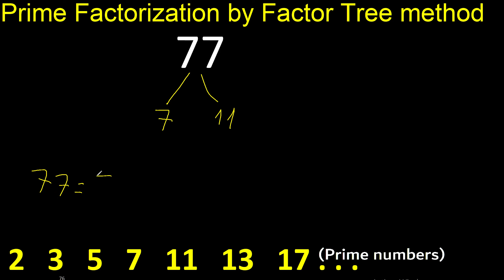Prime factorization of 77 by factor tree method . Factor tree of 77 . How to find prime factors